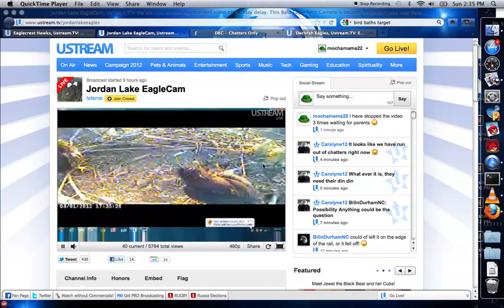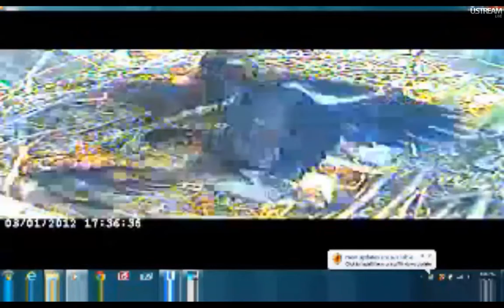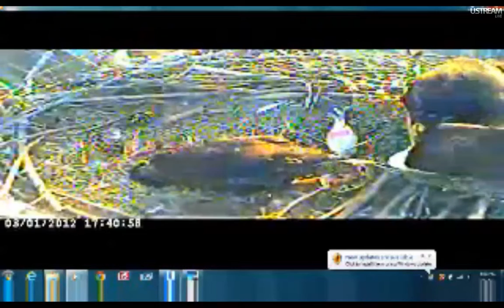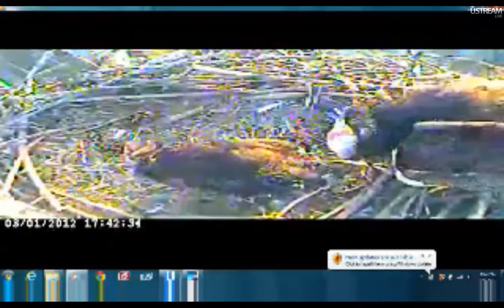Jordan Lake Eagles 03-04-2012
Tape delay Dinner Time